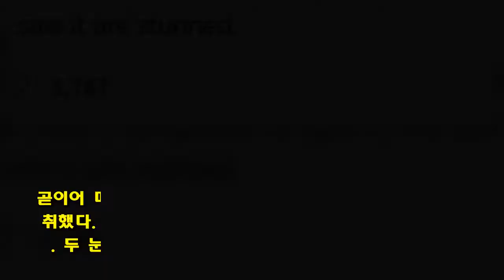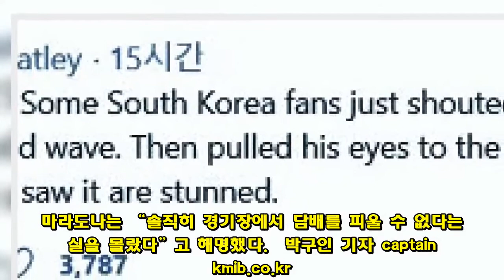[헬로, 자비바카] 마라도나, 한국인 인종차별 파문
아르헨티나 축구의 전설 디에고 마라도나(58)가 한국 축구팬에게 인종차별 제스처를 취해 논란이 일고 있다.  마라도나는 16일(이하 한국시간) 러시아 모스크바 스파르타크 스타디움에서 열린 2018 러시아월드컵 D조 조별리그 아르헨티나와 아이슬란드의 경기를 관전했다.  영국 BBC의 스포츠 기자 재퀴 오틀리는 자신의 트위터(사진)에 “마라도나는 ‘디에고’를 외치는 한국 팬들을 향해 미소를 짓고 손을 흔들며 화답했다. 곧이어 마라도나는 자신의 두 눈을 양손으로 찢는 동작을 취했다. 그 장면을 본 사람들은 충격을 받았다”고 적었다. 두 눈을 찢는 동작은 아시아인을 비하할 때 쓰는 인종차별 행위로 규정된다.  오틀리의 동료인 시마 자스왈 기자도 트위터를 통해 “나도 오틀리 옆에 앉아서 마라도나의 행동을 봤다”며 “한국 팬들은 그의 모습을 촬영하고 사진을 찍으면서 좋아하고 있었는데, (눈찢기가) 그의 응답이었다. 아주 실망스럽다”고 썼다.  논란이 일자 마라도나는 17일 자신의 페이스북에 해명 글을 남겼다. 마라도나는 “사람들은 월드컵에서 뉴스거리를 찾으려고 한다. 나는 이러한 상황을 이해하지만 논란에 대해 명쾌하게 말할 수 있다”고 언급했다.  이어 “멀리서 아르헨티나 티셔츠를 입고 우리를 촬영하는 아시아 소년을 보고 놀랐다. 그가 우리를 응원하는 것이 얼마나 멋지게 보였는지 말해주고 싶었을 뿐이다. 그게 전부”라고 말했다.  한편 마라도나는 이날 경기장에서 태연하게 담배를 피우는 모습도 포착돼 비난을 받았다. 마라도나는 “솔직히 경기장에서 담배를 피울 수 없다는 사실을 몰랐다”고 해명했다.